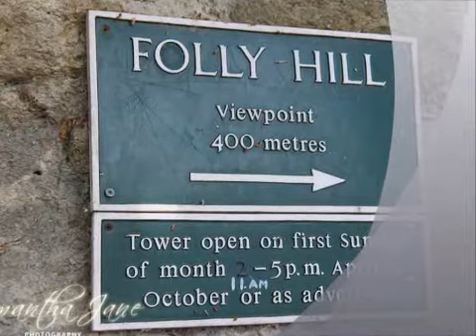faringdon folly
in a view mothes  i will be off to do my photography there